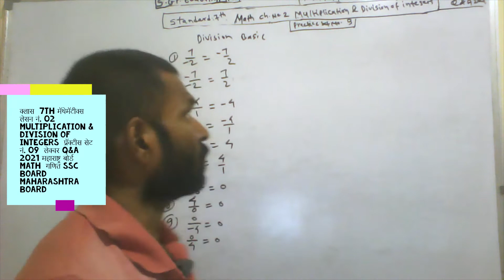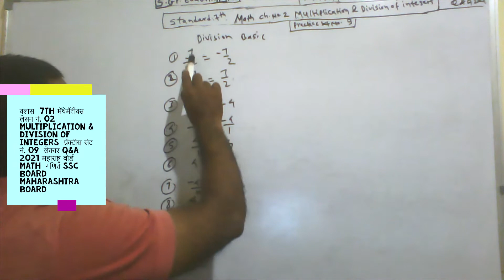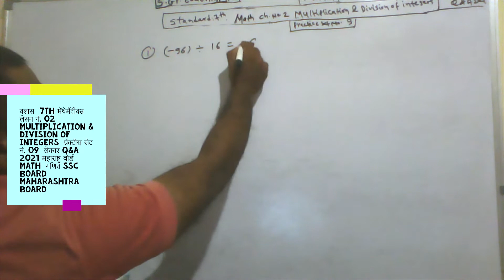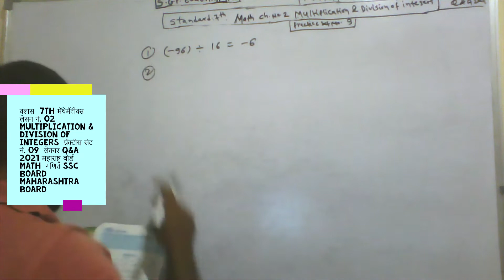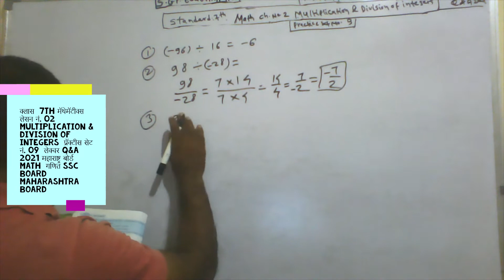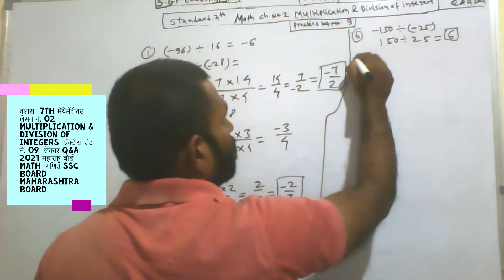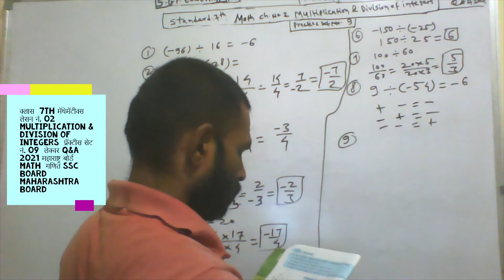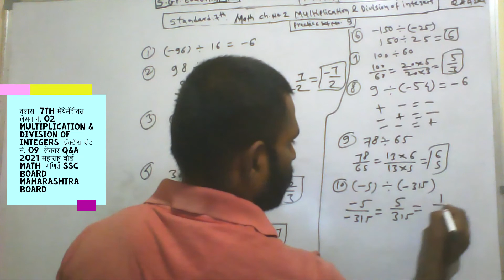क्लास 7th मॅथेमॅटीक्स लेसन नं 02 MULTIPLICATION & DIVISION OF INTEGERS प्रॅक्टीस सेट नं 09 लेक्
STANDARD 7TH MATH CH NO 2 MULTIPLICATION AND DIVISION OF INTEGERS SSC BOARD 2021 APOLOGIZE FOR 4 SIL
क्लास 7th मॅथेमॅटीक्स लेसन नं 3 HCF & LCM प्रॅक्टीस सेट नं 10 लेक्चर Q&A 2021 महाराष्ट्र बोर्ड A